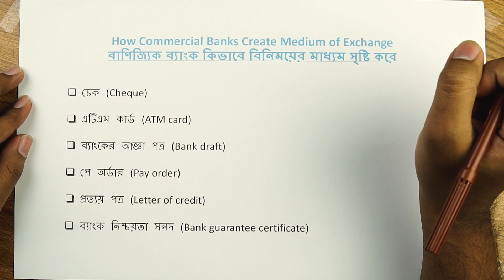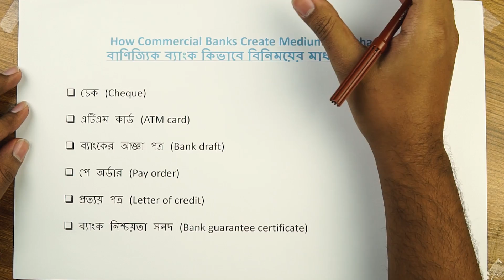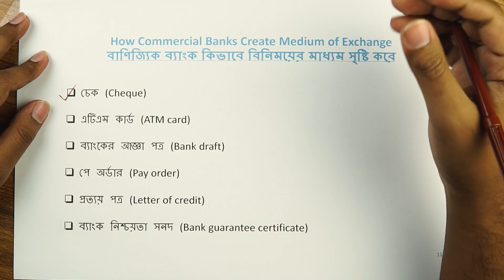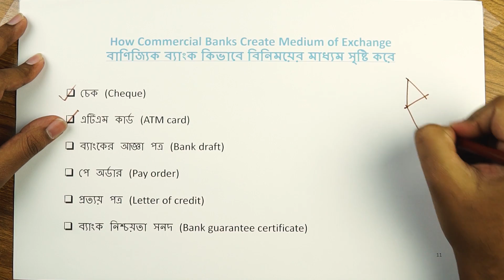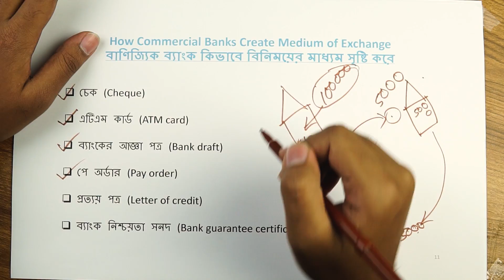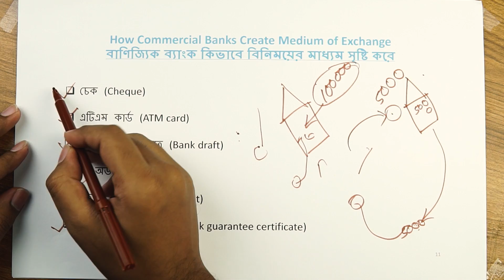০৩.১১. অধ্যায় ০৩ : বাণিজ্যিক ব্যাংক - বাণিজ্যিক ব্যাংকের বিনিময় মাধ্যম সৃষ্টির কৌশলসমূহ [HSC]